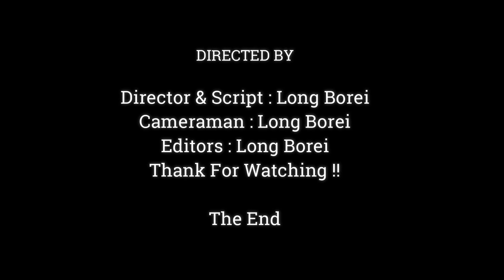I Don't Know About Mom Anna Why She Hat Her Own Baby So Much,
Dear all Value Visitor, This Videos We Want To Show You About ,I Don't Know About Mom Anna Why She Hat Her Own Baby So Much,